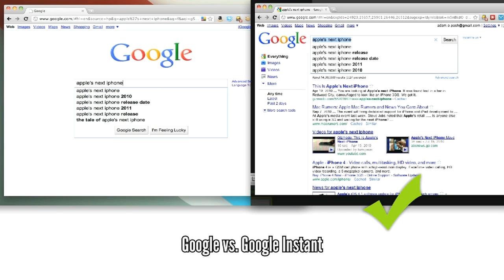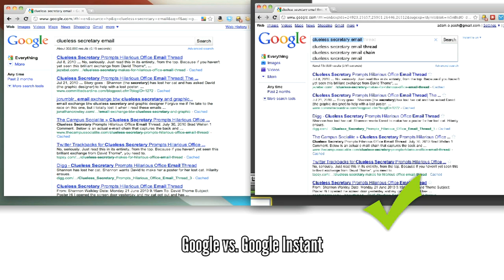Google vs. Google Instant - Which is Faster?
A side-by-side look at ten searches performed both by Google and Google Instant.  See how much faster Google Instant really works.